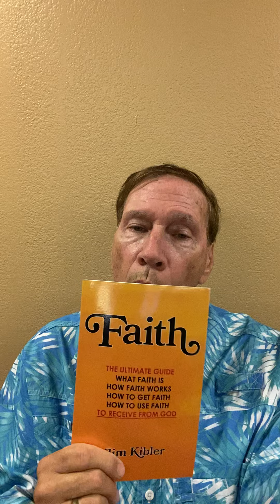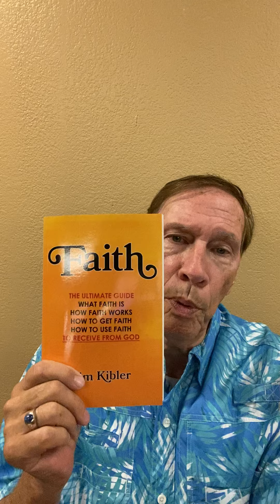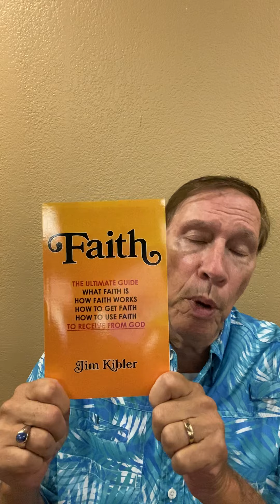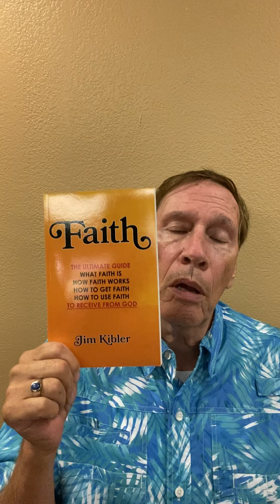How To Get Rich On Someone Else’s Blessing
How To Get Rich on Someone’s else’s Blessing call Pastor Jim today for Prayer. Your faith will increase and your spirit will be quicken.